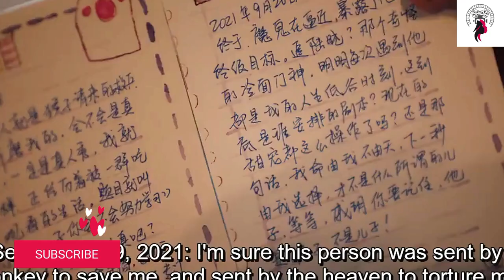திருமண வைபவம் / Episode 19 / Web series factory